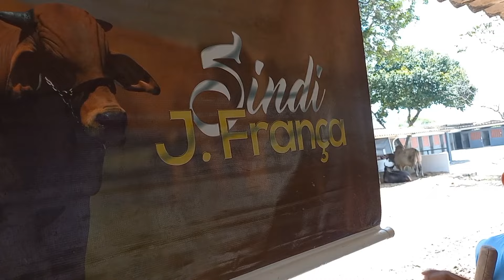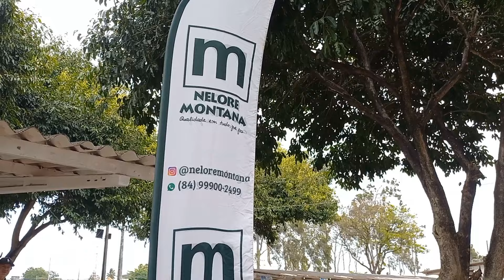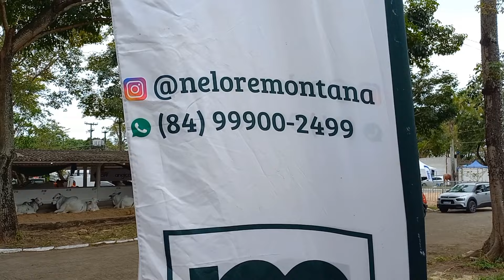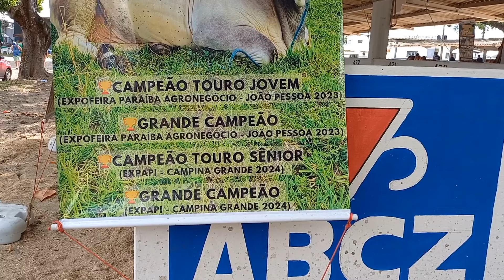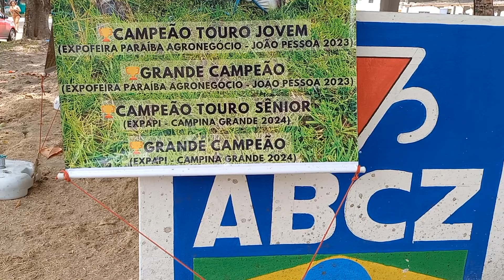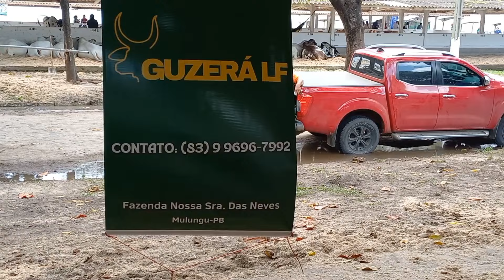NELORE PINTADO NA EXPOSIÇÃO DE ANIMAIS EM JOÃO PESSOA-PB